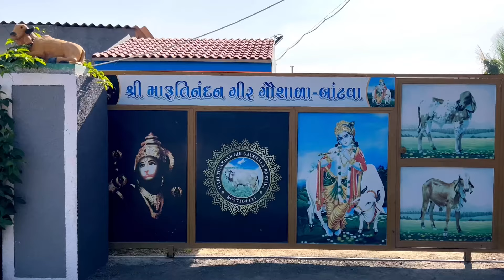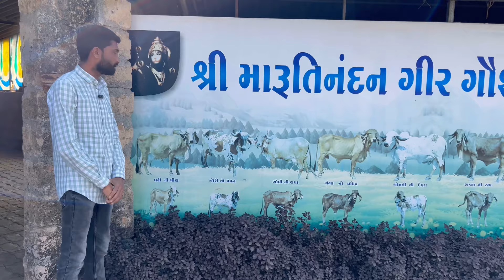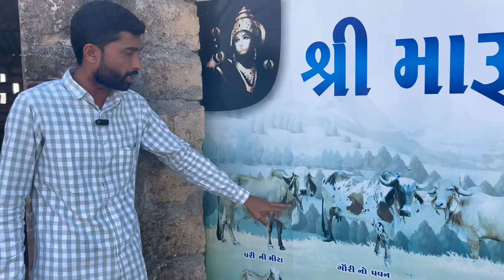शिक्षक की गौशाला बच्चों की होस्टेल के साथ बनादी मारुति नंदन गीर गौशाला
Maruti nandan gir gaushala का फुल डिटेल विडियो स्कुल मे ही बनादी गौशाला
यहा पे शिक्षा के साथ संसकृती की शिक्षा देते है
बचो को गोपालन भी सिखाते है
और यहा की गौशाला भी सानदार हे